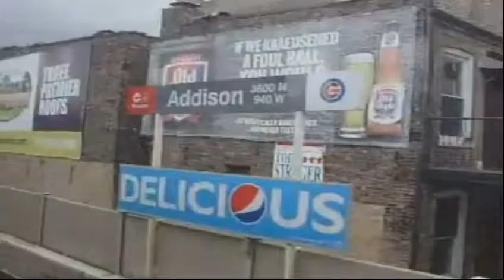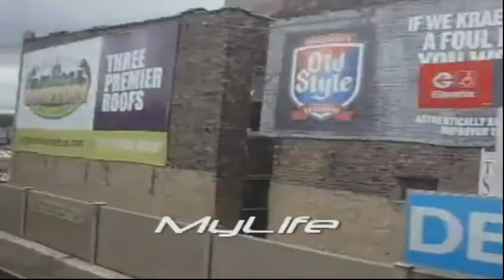Diamond Deshields MyLife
Diamond DeShield MyLife
It's almost 5:20 in the afternoon. At Walton High School, everything is in place for Diamond DeShield's photo shoot: 4Shotsports.com is ready for action. This is Diamond's first photo shoot. Gymratinsider will tag along with Diamond.  When it comes down to the big stage, she is a natural. If you didn't know this was her first photo shoot, you couldn't tell. DeShields is a pro at this and she is only 15 years old. Diamond now heads to practice. She is one of the first players s at the gym and one of the last players to leave. Diamond is on the road to greatness'.